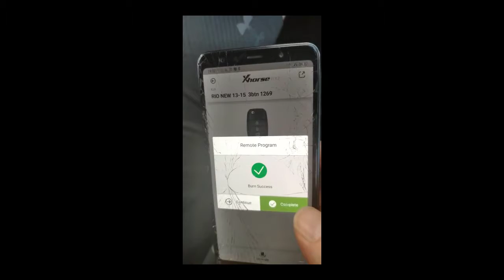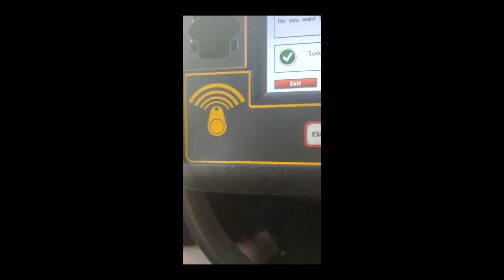VVDI MINI KEY TOOL שכפול מפתח ושלט קיה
שכפול מפתח ושלט לקיה ריו 2016